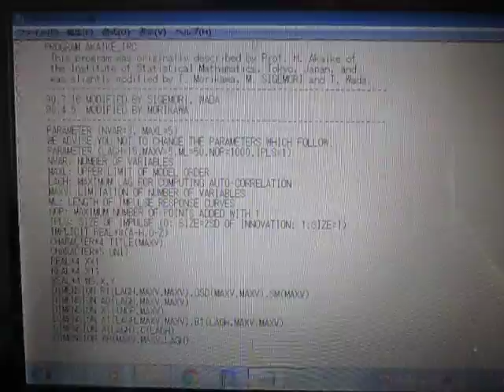多変量自己解析モデルによるフィードバック解析 （超音波システム研究所 ultrasonic-labo）